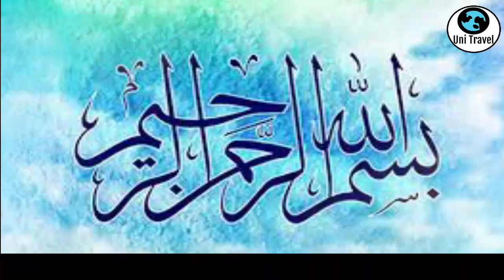Hajj 2023 | Good Alert | New Update For Hajj Pilgrims | Must Watch | Uni Travel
Best Policies,
Successful Acceptable Policy,
Good News,
Khushkhabri,
Successful Policy
Sasta Umrah
Cheapest Umrah
Sasta Umrah,
Sasta Tareen Umrah,
Cheapest Rates,
Makkah,
Madina,
Madinah,
Mecca,
Saudi Arabia,
Luxury Cheap Hotels,
Luxury Hotels,
Luxury Umrah,
Special Rabi ul Awwal Umrah Package,
حج2023,
kaba sharif,
Makkah Madina,
Madinah Makka,
Makkah Madinah,
Sasta Umrah,
Group Traveling,
Sasta Umrah,
Hajj 2023,
How Can You Get Cheapest Hajj 2023 Package?,
New Update,
No More Draw,
Apply Now,
Sasta Hajj,
Nusuk App,
Online Hajj & Umrah App,
نئی پالیسی،
حج پالیسی
Viral News

Makkah Madinah,
Mecca & Madinah,

Thanks.